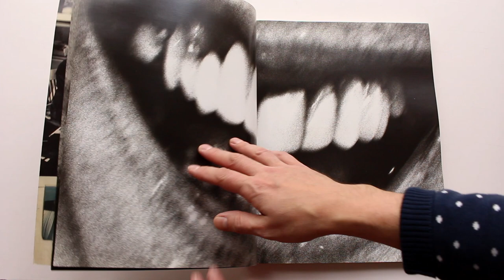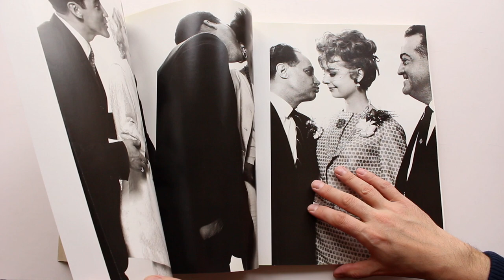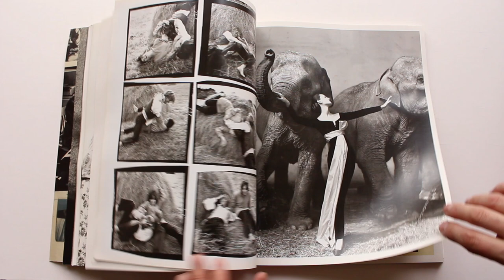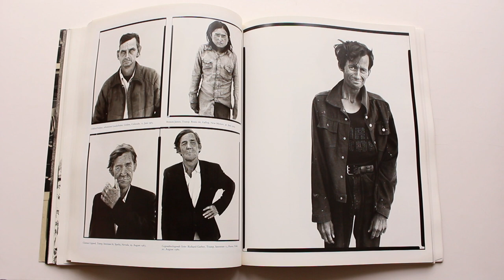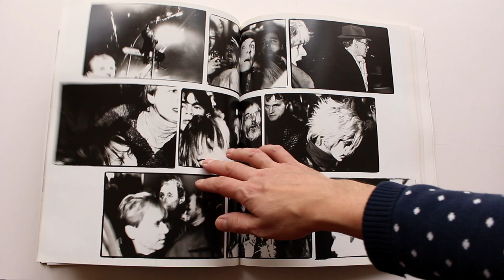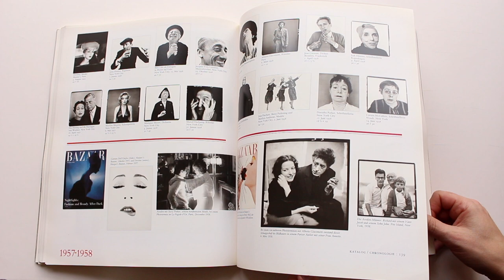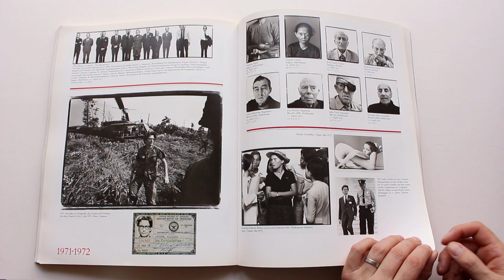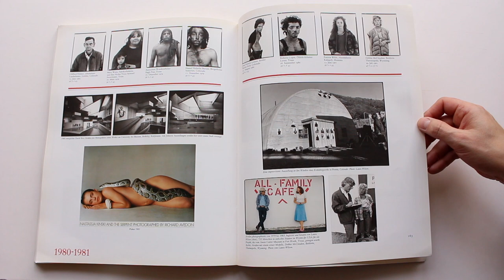Evidence 1944 - 1994, Richard Avedon photo book Adam Gopnik American West etc HD 1080p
The definitive account of the life and work of Richard Avedon, to accompany a major retrospective of the photographic work at the Whitney Museum of American Art, New York.
All images copyright of author.